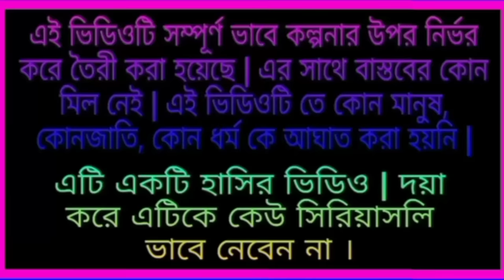Boba Mithai-er Jadu Chobi | Bengoli Comedy Storie | Bangla Natok New| Bangla Funny Video 2022.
বোবা মিঠাই এর জাদুর ছবি বাংলানাটক। নাটক। বাংলানাটক। নাটক।